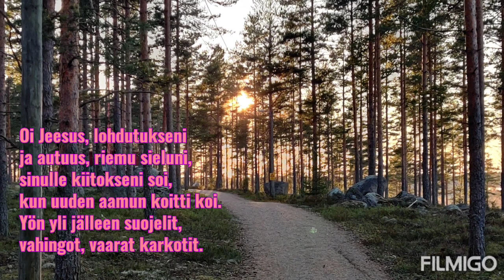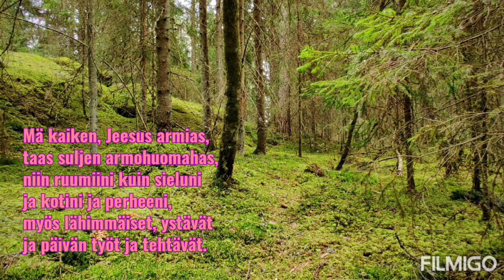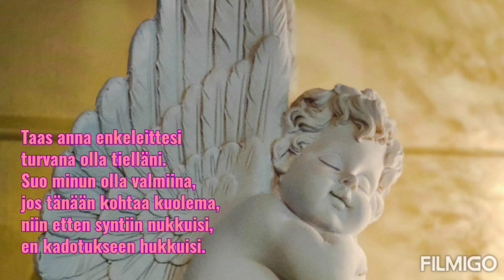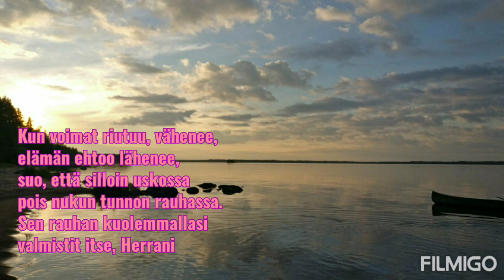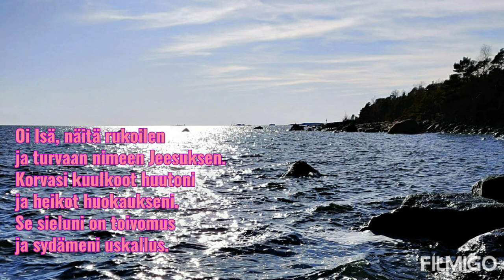Virsi 538 Oi Jeesus, lohdutukseni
Laulu Ville Kinnunen
Urut Johanna Linna
Äänitetty Mäntsälän kirkossa 8.2.2020